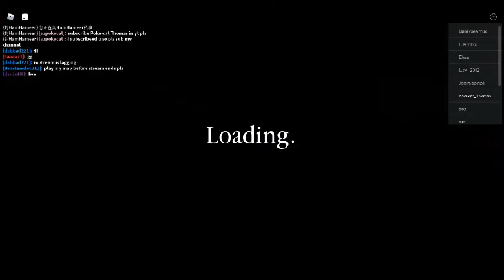Yep I just played with Jam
Bruh this nothing